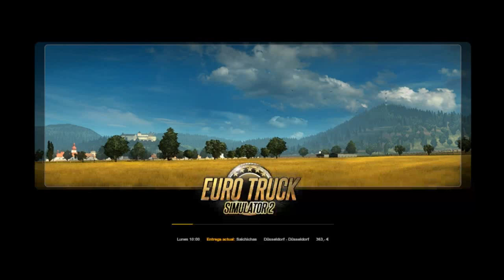Cómo crear una empresa en euro truck simulator 2/#1 transcrosh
hoy jugamos por primera vez euro truck simulator 2.

lleguemos a la meta de 10 like para la parte #2.

serie de transcrosh

Como hacer un mega estadio en minecraft pc/android al estilo crosh game

Ayúdame a llegar a estas metas:😍
10 suscriptores  ✓
20 suscriptores  ✓
50 suscriptores  ✓
100 suscriptores ✓
200 suscriptores √
500 suscriptores X
1000 suscriptores X
1500 suscriptores X

musica intro-